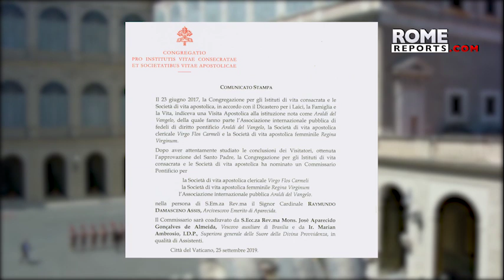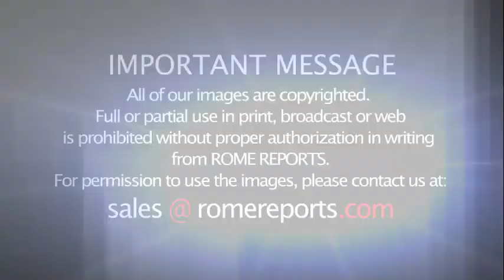Msgr. José Rodríguez Carballo: The Heralds will come out of this situation stronger